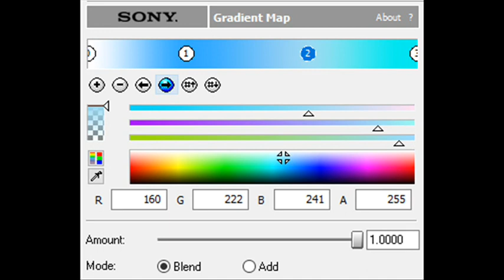How to Make Cube Hello Steppline TT 2.5 Chorded